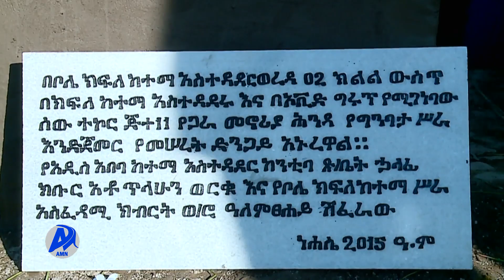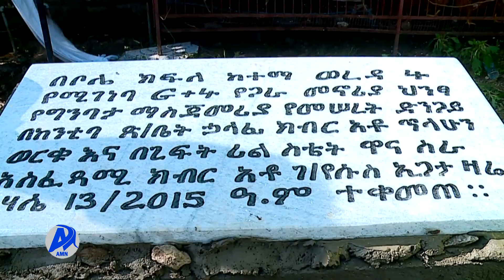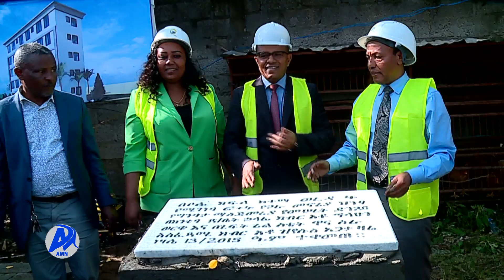የቦሌ ሰዉተኮር ፕሮጅክት ማስጀመሪያ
አዲስ ሚዲያ ኔትዎርክ ነሐሴ 14/2015 ዓ.ም